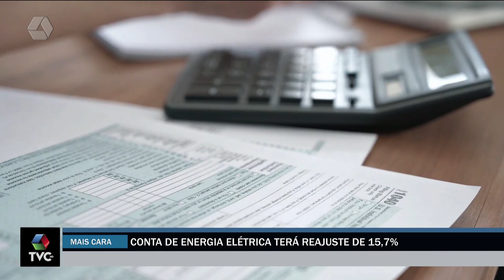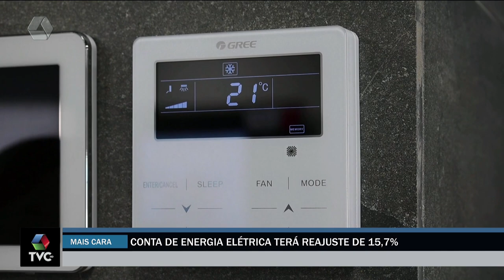Aneel autoriza o reajuste da energia elétrica